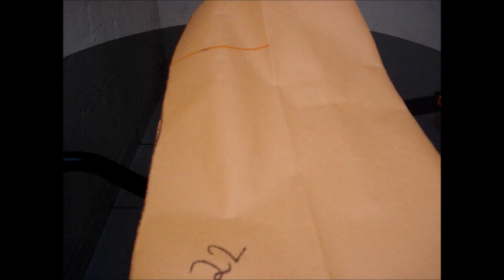Vídeo aula molde saia longa Alana Santos Blogger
Inscreva - se no canal e conheça nossa fã page e o blog